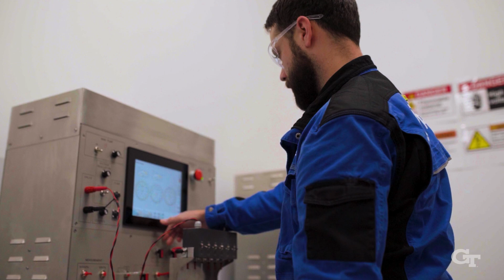Georgia Tech and PBS Aerospace Power Next-Gen Defense Innovation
Georgia Tech’s research and talent are helping PBS Aerospace launch a new era of aerospace manufacturing in Roswell, Georgia — advancing U.S. defense innovation and fueling the state’s growing leadership in drone and propulsion technology.